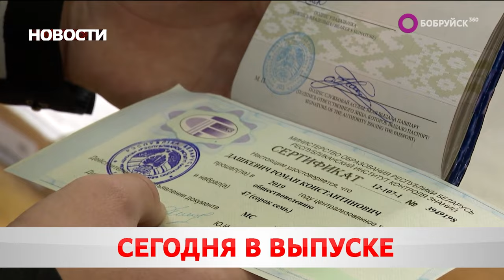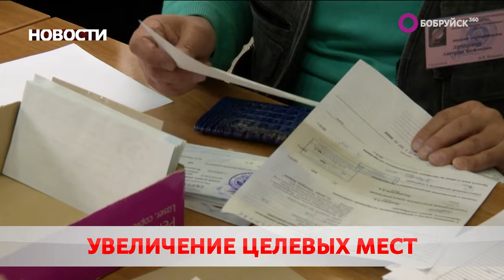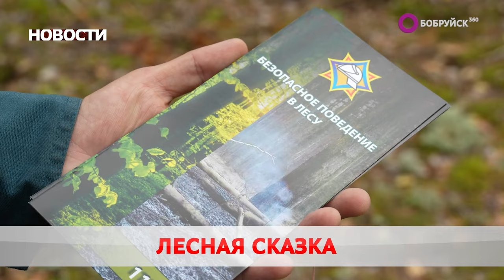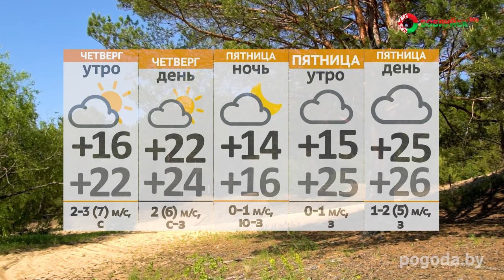Новости 07 08 24